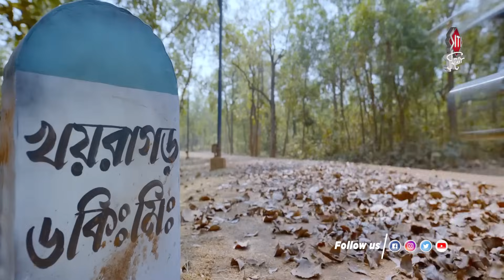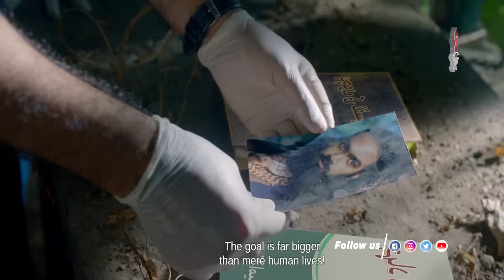'আমার কোনো আক্ষেপ নেই' কাঞ্চন মল্লিক | Kanchan Mallick | Victor Banerjee | Ambarish Bhattacharya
In a recent interview with Siti Cinema, Kanchan Mallick talks about his journey in this industry and also shares shooting experience to work in the movie 'Raktabeej'